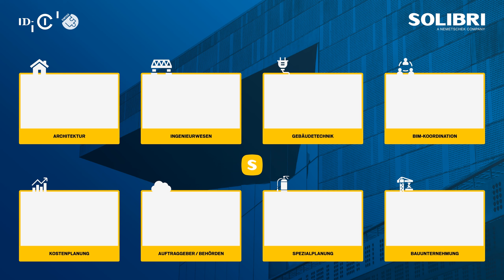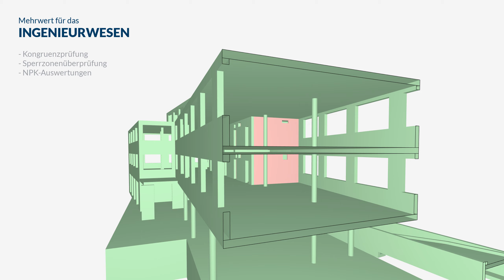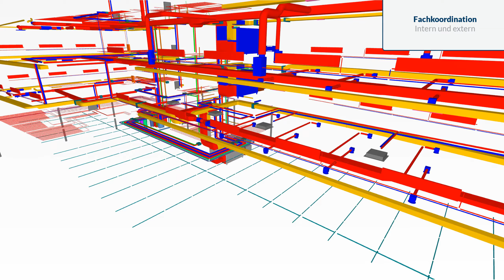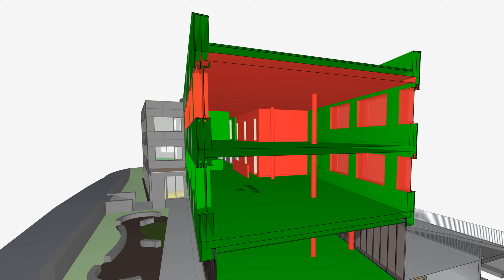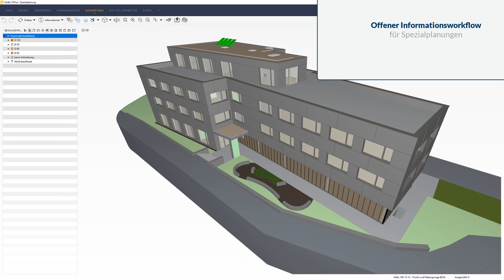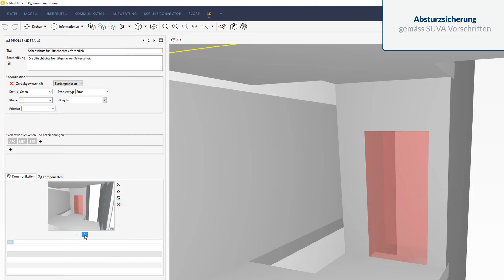Solibri in 5 Minuten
Solibri hilft Ihnen, die Qualitätssicherung und die Koordination aller am Bau Beteiligten auf eine neue Stufe zu heben und garantiert Ihnen einen reibungslosen Informationsfluss aus dem digitalen Modell hin zur Baustelle.

Dank regelbasierten Prüfungen kontrollieren Sie Ihre Modelle automatisiert und koordinieren die Resultate mit anderen Teammitgliedern. Probleme können so frühzeitig erkannt und beseitigt werden.

Erfahren Sie in diesem Video, welche Möglichkeiten sich Ihnen mit Solibri eröffnen.

0:00 Einleitung
1:10 ARCHITEKTUR
1:45 INGENIEURWESEN
2:10 GEBÄUDETECHNIK
2:46 BIM-KOORDINATION
3:15 KOSTENPLANUNG
3:50 AUFTRAGGEBER / BEHÖRDEN
4:14 SPEZIALPLANUNG
4:46 BAUUNTERNEHMEN